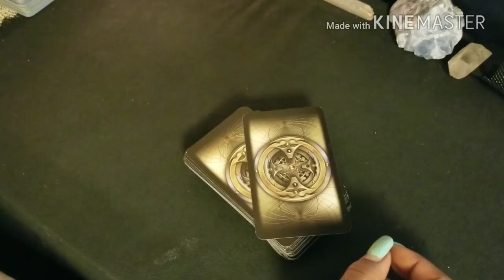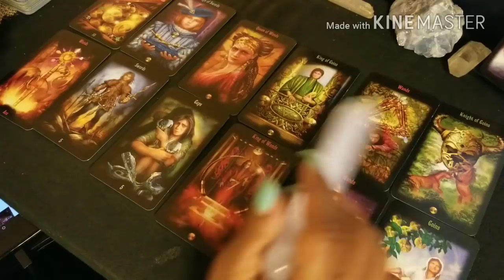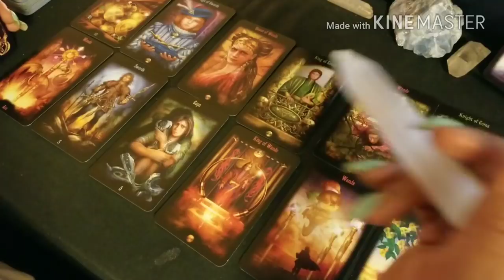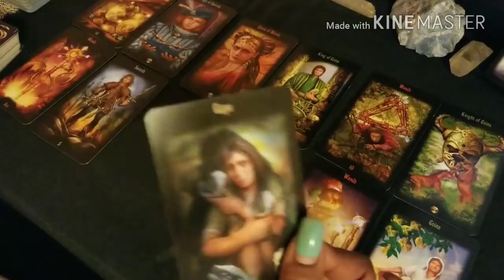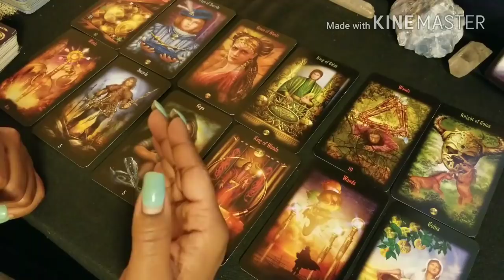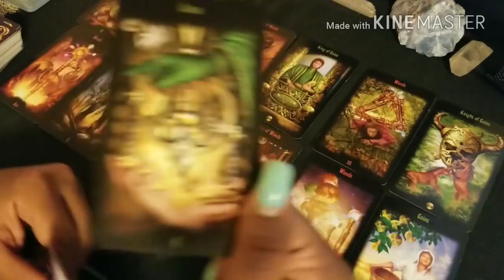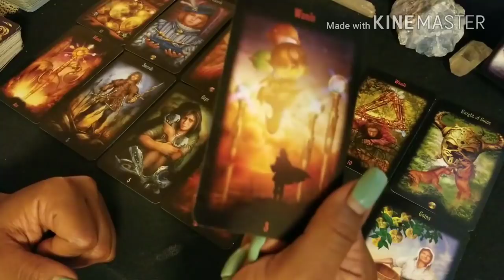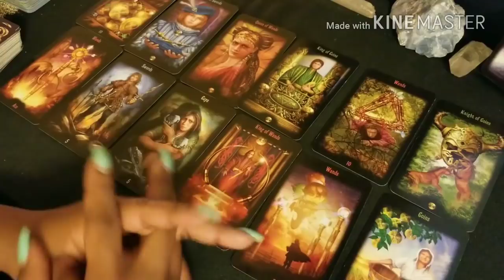🍗This Could Be, You🍗 Fire, Get Ready, Get Ready, Get Ready!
🍗November Special🍗!

🎫$65.00 usd(45 minutes),  one area of your life  includes the fly on the wall) phone only.

🎫1hr: fly on the wall investigation into any area of your life. Multiple questions which includes video upload, or phone $75.00 usd.

🎫30 minute, Divine Partnership, phone only $45.00usd. Burning question.